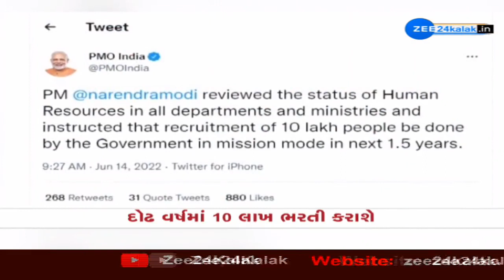BREAKING: PM Modi instructs govt departments, ministries to recruit 10 lakh people in 1.5 years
BREAKING: PM Modi instructs govt departments, ministries to recruit 10 lakh people in 1.5 years | Zee News

મોદી સરકારની મોટી જાહેરાત... તમામ મંત્રાલયોમાં દોઢ વર્ષમાં 10 લાખ ભરતી થશે.. PM મોદીએ ટ્વિટ કરી આપી માહિતી...